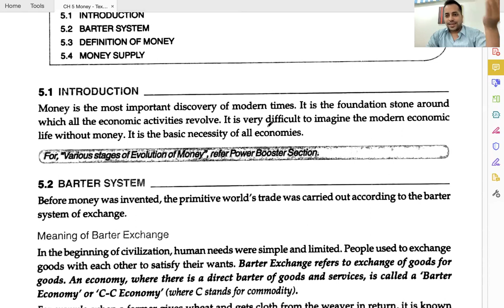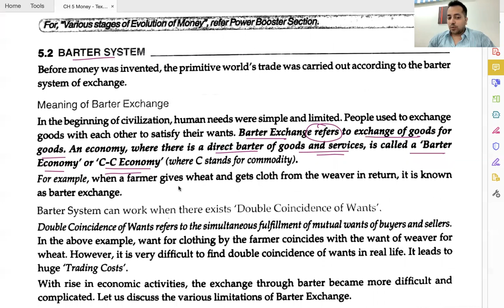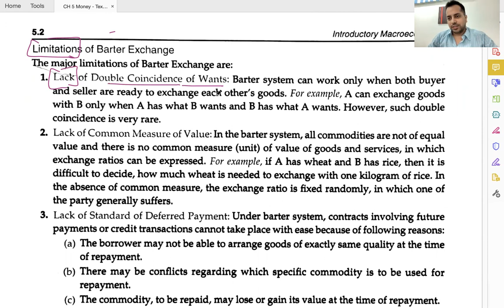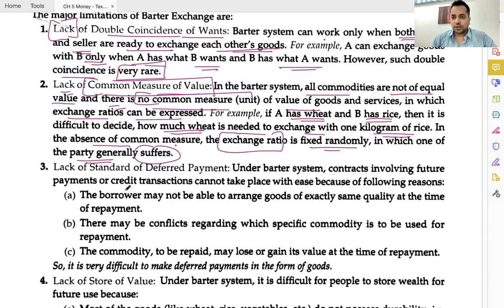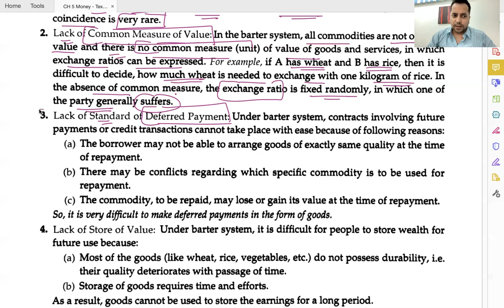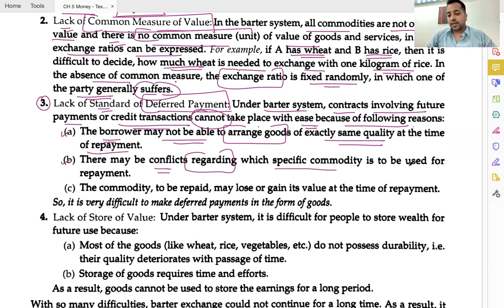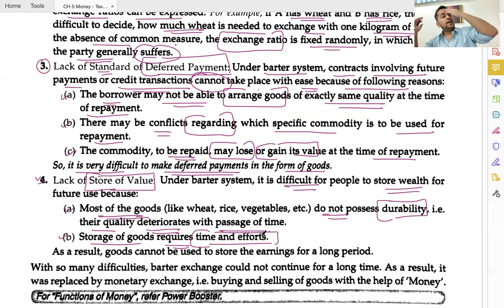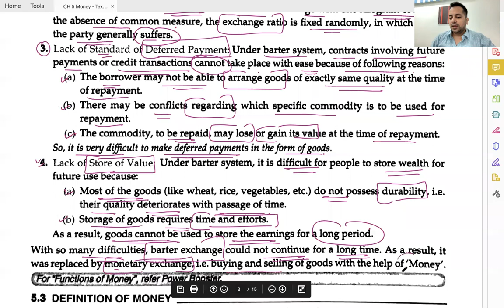CLASS 1 - REC 2 - Limitations of Barter System of Exchange - MONEY & BANKING